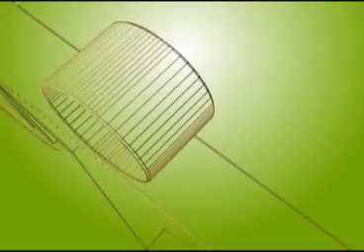คุยกฎหมายกับทนายวันชัย 11 08 55 เบรก4